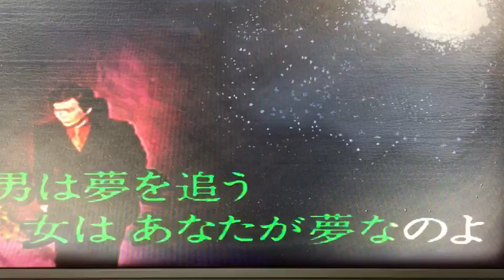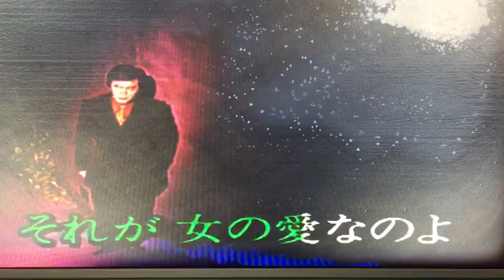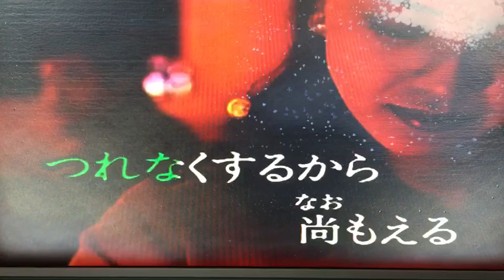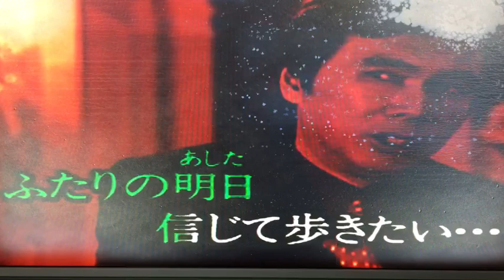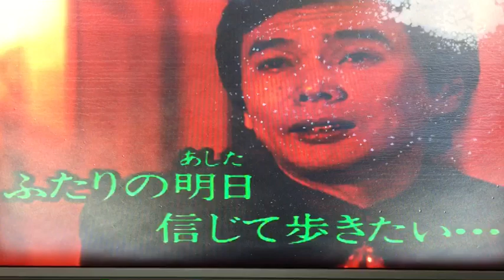女 の 愛 森進一 周天成唄